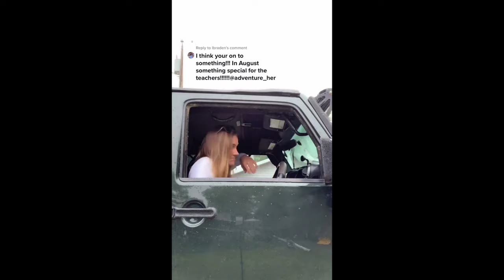F^ck Mornings Coffee 4 Teachers